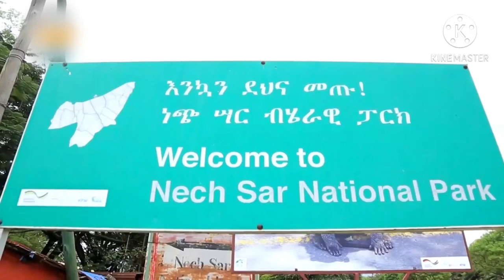EXPLORE ARBA MINCH ETHIOPIA አርባ ምንጭ LEMON TRAVEL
Arba minch a beautiful tour city in southern nations nationalities and peooles region of Ethiopia.

A must visit city for tourists who are looking for nature and wildlife.

Visit arbamnch and enjoy the beauty of life.